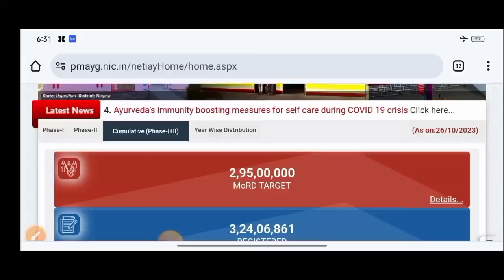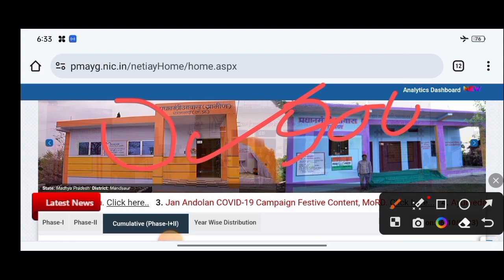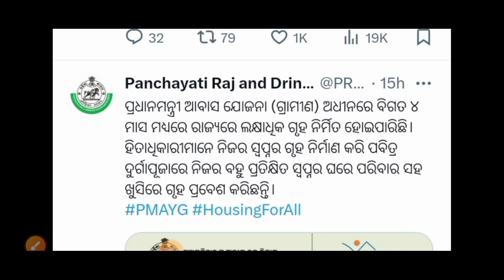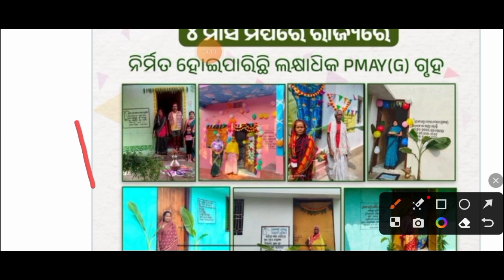Pradhan mantri awas yojana ଏମାନଙ୍କୁ ମିଳିବ ବୋନସ ଟଙ୍କା//Pradhan mantri awas yojana bonus money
How to check awas yojana bonus status
pmayg
Awas yojana bonus money
Awas yojana bonus money kebe milba
How to chek awas yojana bonus 2023